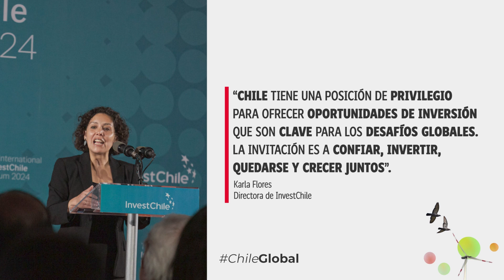¡Buenas noticias! Las proyecciones de inversión en Chile se duplican para los próximos cinco años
En relación con el 2023, las estimaciones de inversión en el país pasaron de US$ 18.329 millones a US$ 37.170 millones, de acuerdo a datos de la Corporación de Bienes de Capital, siendo el sector minero el mayor captador de inversión.

De acuerdo al ministro de Hacienda de Chile, Mario Marcel, “la imagen de Chile en el exterior es de un país serio, estable y donde las reglas están claras para los inversionistas”.